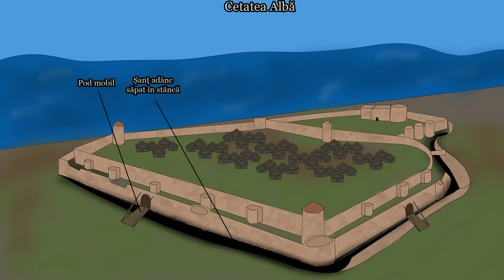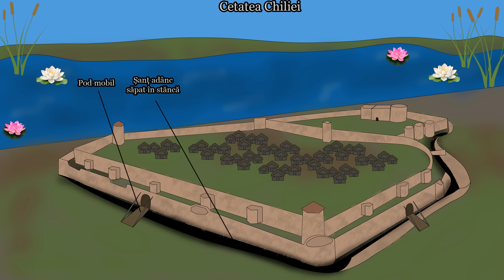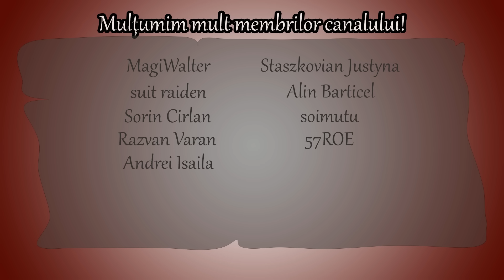Ce NU știu românii despre CETĂȚILE ROMÂNEȘTI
Nu uita să te ABONEZI dacă ți-a plăcut acest episod!
Surse de documentare:
Cetăți, castele și alte fortificații din România. Vol.1 - Radu Oltean